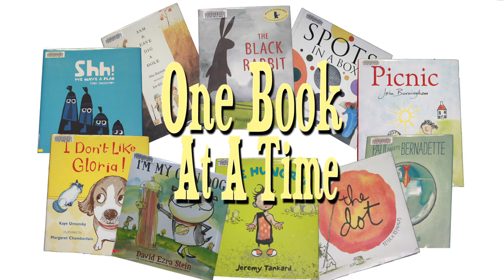One Book At A Time - "The Dot" by Peter Reynolds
Join retired Shrewsbury Librarian Miss Sharon as she reads "One Book At A Time". On this episode she will read "The Dot" by Peter Reynolds.